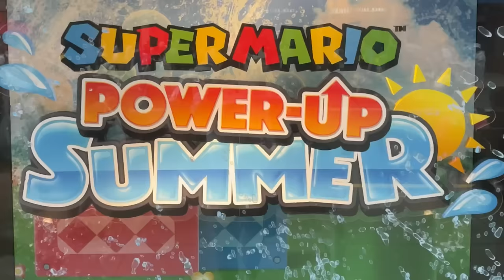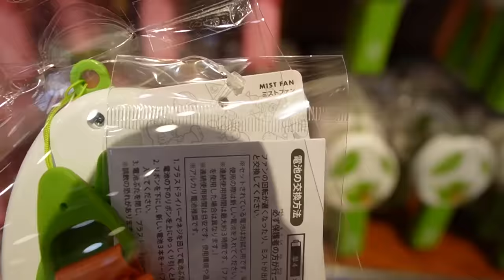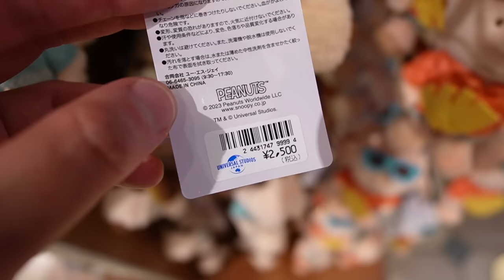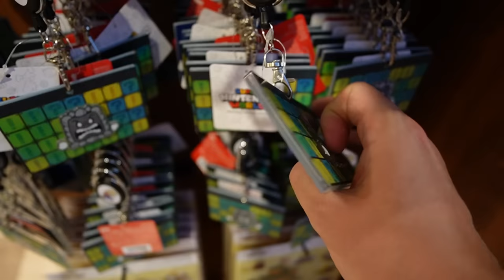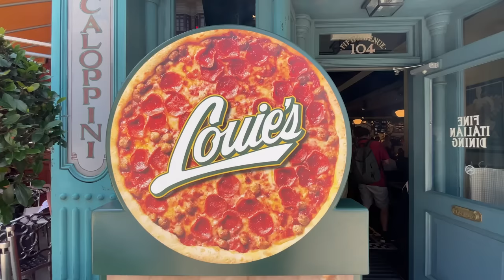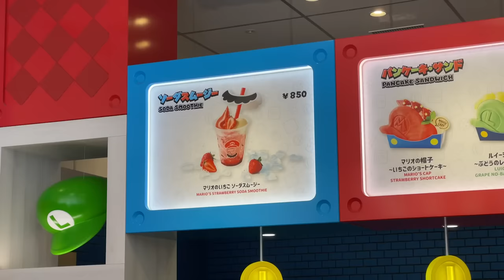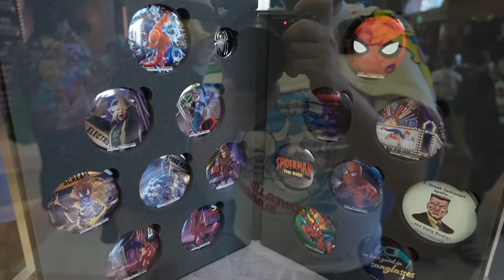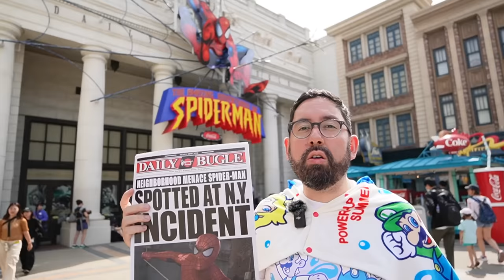Super Mario Power-Up Summer at Universal Studios Japan!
Check out the food, merchandise, and new show for the Super Mario Power-Up Summer at Universal Studios Japan!

TIMESTAMPS
00:14 Power-Up Summer at Univeral Studios Japan
01:32 New Summer Merch!
14:18 Summer Food Pt. 1
17:12 Super Mario Power-Up Summer Show
20:13 Summer Food Pt. 2
24:05 Spider-Man Farewell Merch
29:52 Spider-Man The Ride tour
32:07 Summer Food Pt. 3
35:26 Jurassic Park The Ride
37:18 Summer Food Pt. 4

Amy&Andy
Beth S
Bill W
Bnutbug
Caroline F
Cassandra H
Cat Y
Chanelle M
Danielle P
Gavin
Jan C
Jeff C
Jennifer D
Karen T
Kristen L
Lauren C
Maryanah
Nichole S
Randy C
Roz
Sandra C
Sarah C
Susan G
Travis H

Hi, 👋🏽 My name is Chris, aka TDRExplorer, and I started sharing my theme park adventures. Over the years, TDRExplorer has become a resource for passionate theme park fans looking to make the best of their trips to Asia. Including Tokyo Disneyland and Universal Studios Japan!